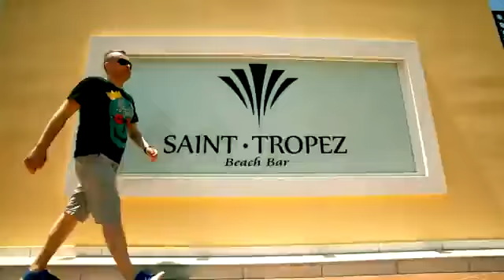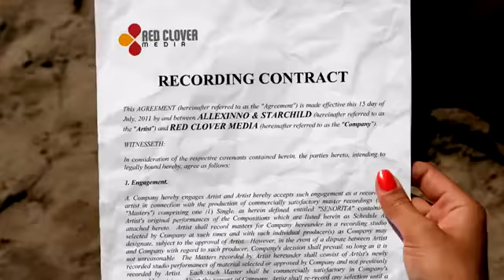Allexinno Starchild Senorita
This is a rumanian song